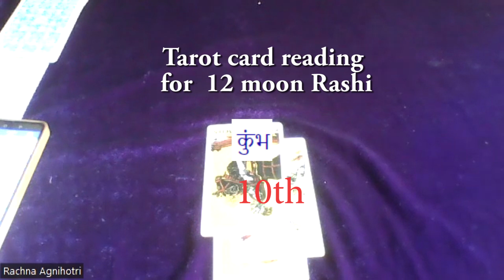Tarot card reading for 10th January 2024 for 12 moon Rashi's